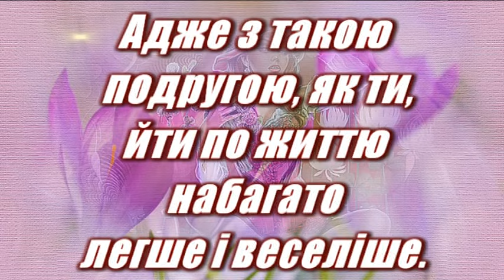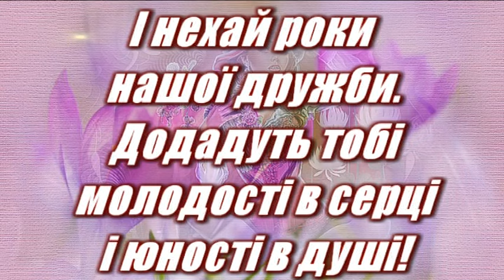Вітаю з днем подруги!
1 серпня всі жінки святкують  День подруги.
Як не крути, але в даний час практично у кожної дівчини є подруга, яку можна назвати найкращою. Жіноча дружба все-таки буває! Звичайно ж!.. Бо до кого, як не до подруги, ви можете зателефонувати і поскаржитися за зіпсоване сукню, зайві 0,5 кг, поділитися враженнями про чудову поїздку з коханим на море, розповісти про черговий застуді вашої дитини і обговорити пікантні подробиці «діловий» зустрічі. Найкраща подруга - це та, яка буде слухати тебе в найбільш складних ситуаціях, яка зможе прийти на допомогу у найважчі хвилини життя і підтримати добрим словом і слушною порадою.
Так що, кращі подружки, зі святом вас. Якщо ви відзначаєте цей день, значить, на вас можна розраховувати і ви вірите в жіночу дружбу!